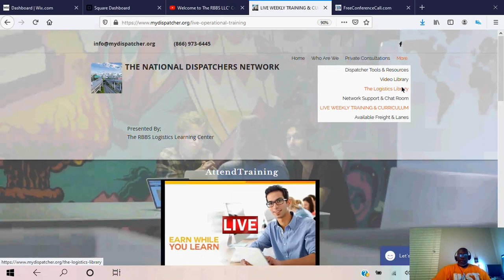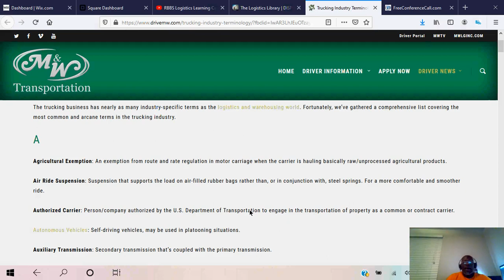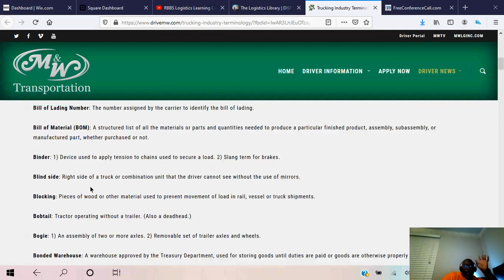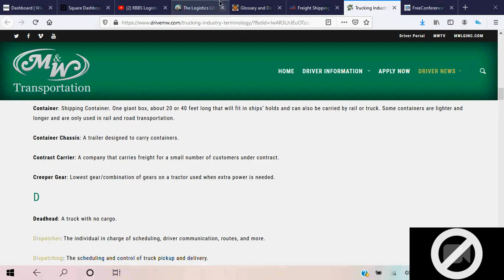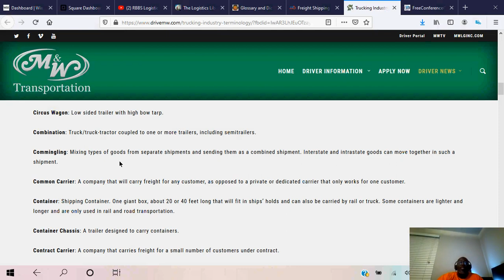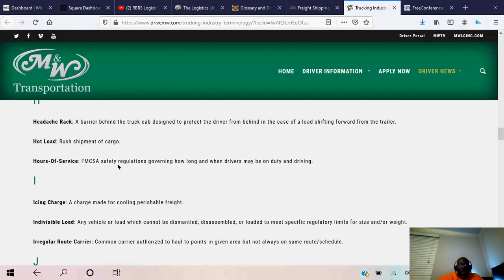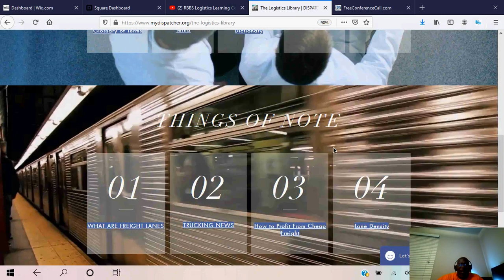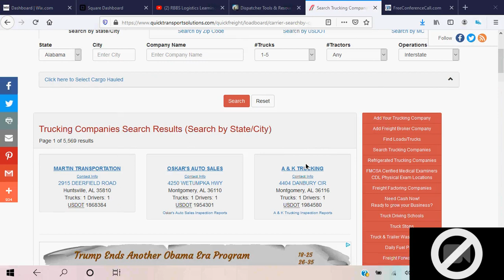Tuesday Night Spot Training 2019 10 30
LIVE WEEKLY TRAINING & CURRICULUM SCHEDULE

LIVE NEW MEMBERS ORIENTATIONS:
Every Monday 8:00 PM to 8:30 Eastern Standard Time

OPERATIONAL SPOT TRAINING:
Tuesdays 8:00 PM - 8:45

LIVE Q & A Wednesdays 8:00 PM 8:45

SIX FIGURES BOOKING FREIGHT FROM HOME SHOW

Saturdays

10:15 AM to 12:15 PM